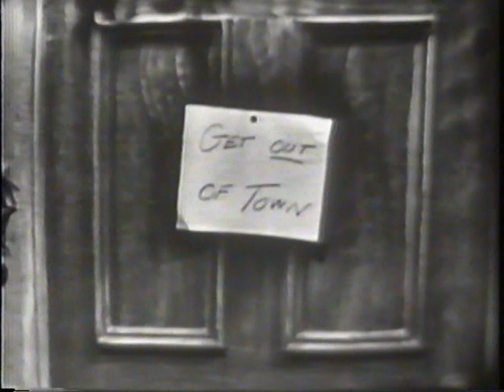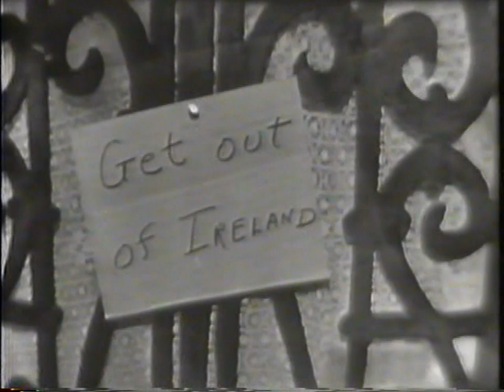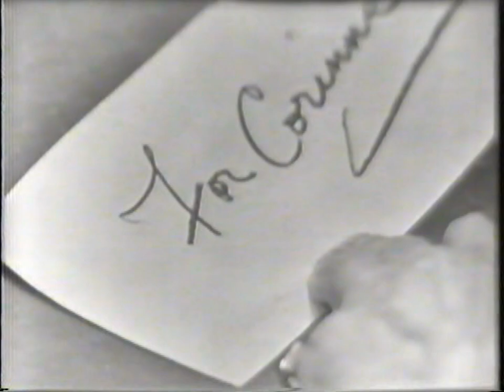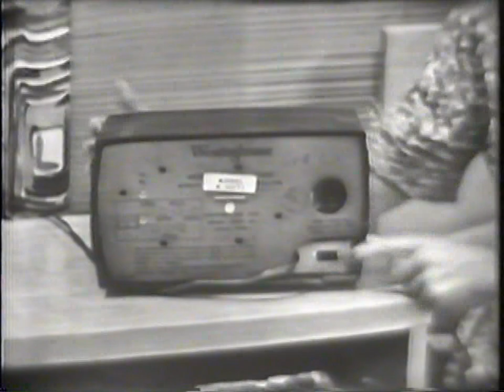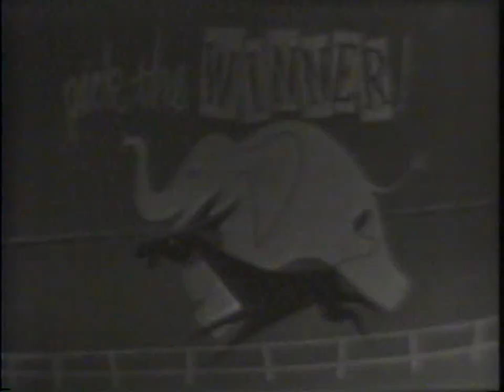Studio One: The Man They Acquitted (Aug. 11, 1952)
After a doctor is acquitted of poisoning his evil, invalid wife, he runs into complications in his attempt at a new life in Ireland.

Robert Coote
Patricia Wheel